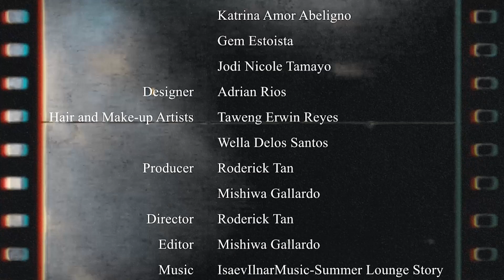MIFW: Fashion Film - Facon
Welcome to the official Youtube Channel of Manila International Fashion Week

MIFW 2023 Official Selection